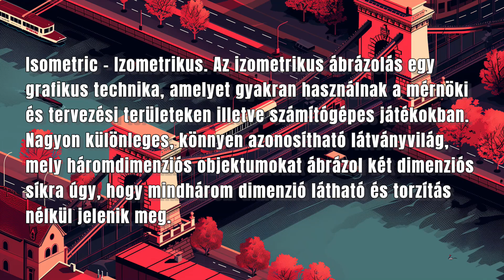Prompters Hungary - Challenge 25 - Isometric - Izometrikus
Isometric - Izometrikus. Az izometrikus ábrázolás egy grafikus technika, amelyet gyakran használnak a mérnöki és tervezési területeken illetve számítógépes játékokban. Nagyon különleges, könnyen azonosítható látványvilág, mely háromdimenziós objektumokat ábrázol két dimenziós síkra úgy, hogy mindhárom dimenzió látható és torzítás nélkül jelenik meg.